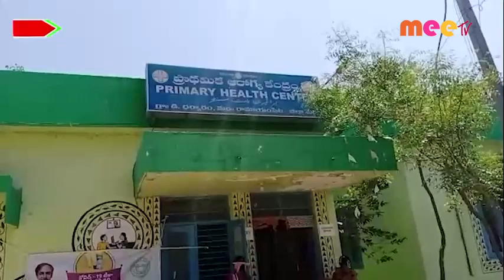వైద్య పరీక్షలు //13.03.2021//MEE TV NEWS//